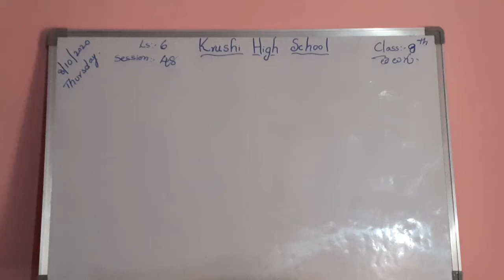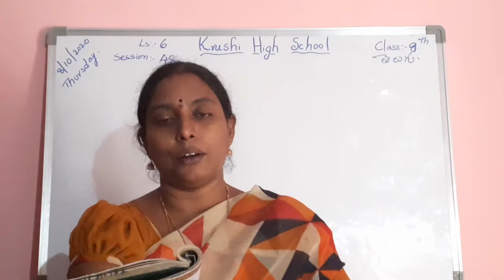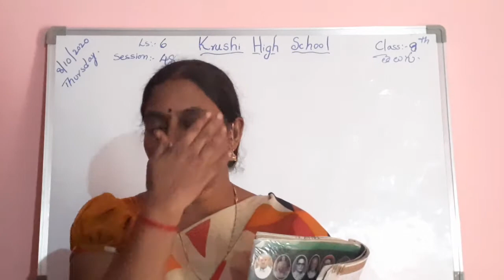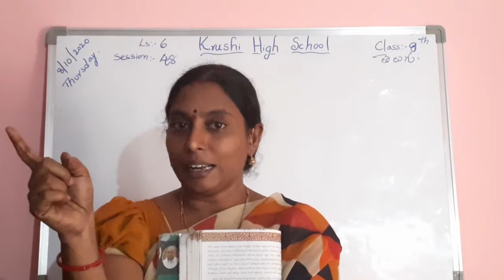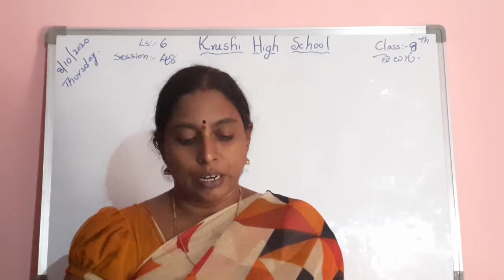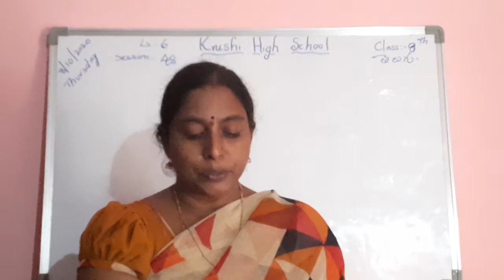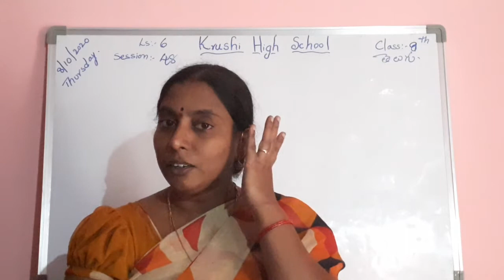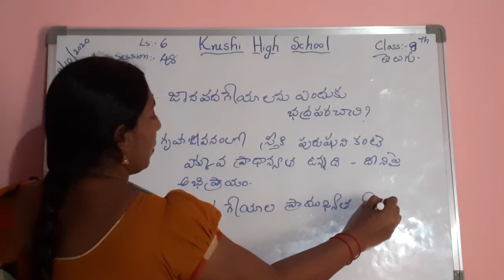class 8, subject Telugu, Ls. 6 , session 48